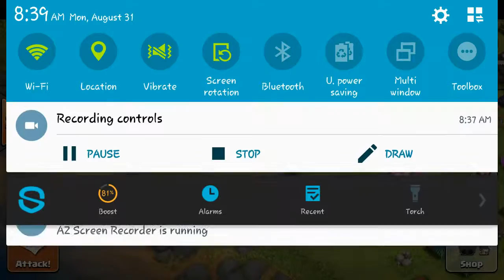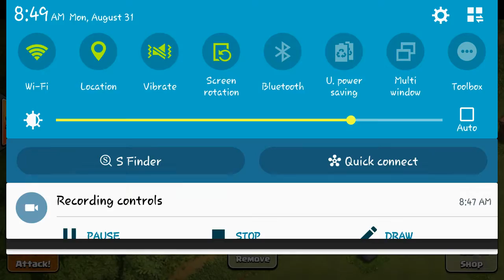Clash of clans episode 6